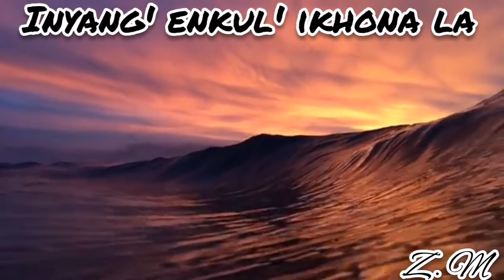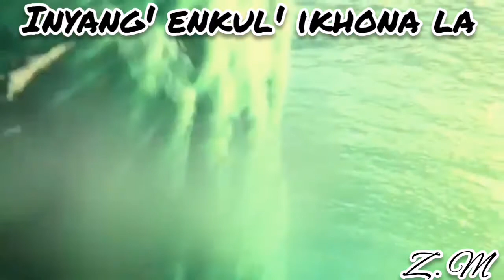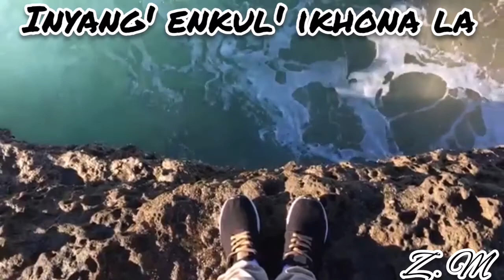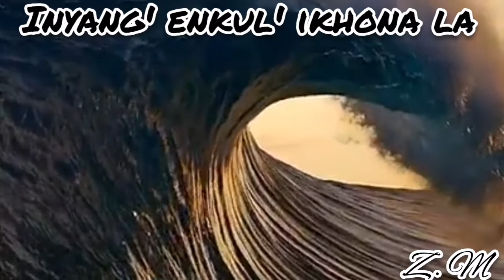Inyang' enkul' ikhona la tent